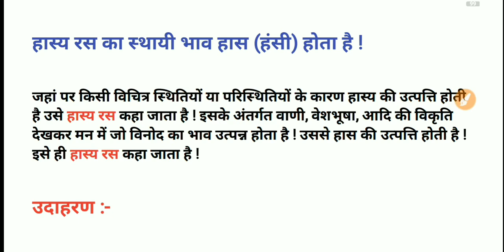Hasya ras| हास्य रस | हास्य रस किसे कहते हैं | hashya ras Kise kahte hai | हास्य रस के उदाहरण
Hasya ras| हास्य रस | हास्य रस किसे कहते हैं | hashya ras Kise kahte hai | हास्य रस के उदाहरण | Hasya Ras ki paribhasha |

रस और स्थायी भाव याद करने की जबरदस्त ट्रिक//
Ras Hindi GRAMMAR
ras ke bhed
रस हिंदी व्याकरण//
रस के प्रकार //
रस किसे कहते हैं //
रस की पहचान//
Ssc Gd

दोस्तों इस वीडियो में मैं आपको रस किसे कहते हैं !  कराऊंगा |
रस के प्रकार,आप की परीक्षाओं के लिए महत्वपूर्ण टॉपिक है !

नमस्कार दोस्तों आप सभी का स्वागत है हमारे YouTube channel (Abhinay Gupta education classes)
यह वीडियो आप सभी के लिए बहुत ही ज्यादा महत्वपूर्ण हो सकती है यदि आप एग्जाम की तैयारी कर रहे हो,

रस किसे कहते हैं | # उदाहरण के साथ/